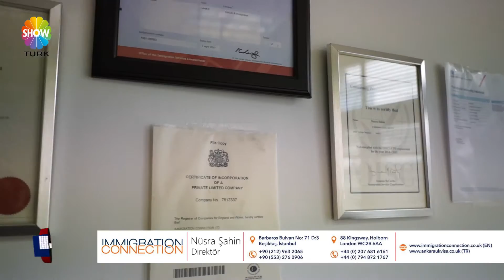Immigration Connection - Nusra Sahin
Turkiye'den ya da Ingiltere'den is kurup UK'de yasamaya karar verenler, karisik gorunen vize basvurulari
artik cok kolay... Gocmenlik vizeleri basvurularinda uzman isim Nusra Sahin sizin icin bu hafta hem Turkiye'deki Istanbul ofisi hem de Londra merkezdeki ofislerinden vatandaslara nasil yardimci olduklarini anlatti..
Sizin de Turkiye'de varolan isinizi global pazara tasimak, Ingiltere pazarinda yer almak gibi bir dusunceniz varsa
uzman isim Nusra Sahin'e ulasin... Immigration Connection
88 Kingsway - Holborn
London, WC2B 6AA
Barbaros Bulvari No:71 D:3
Besiktas / Istanbul